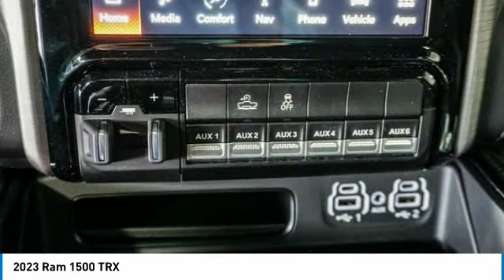2023 Ram 1500 PN564370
2023 Ram 1500 TRX

You'll love this 2023 Ram 1500. This is a truck you'll want to take home. Call and get in touch with Zeigler CDJR of Plainwell directly, and be the first to open the truck door today!